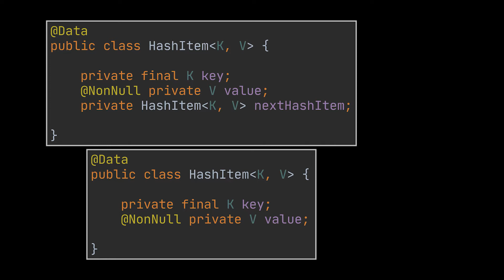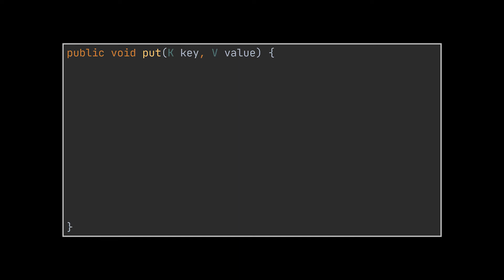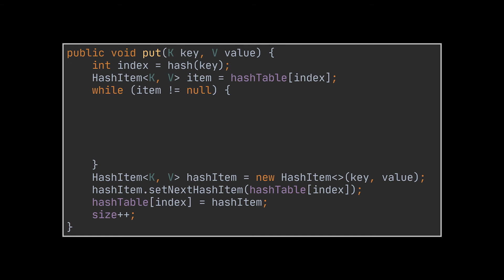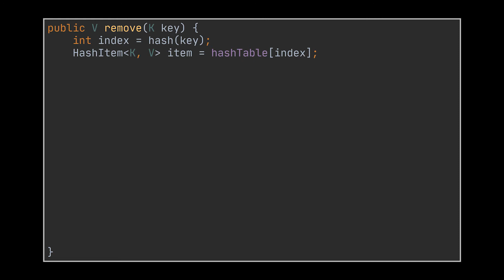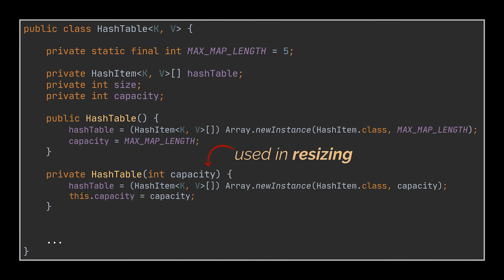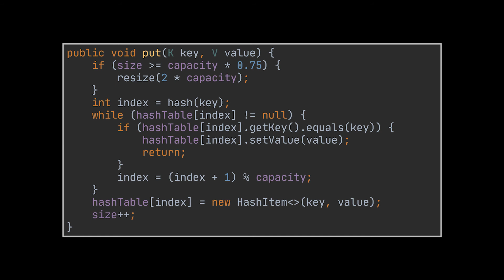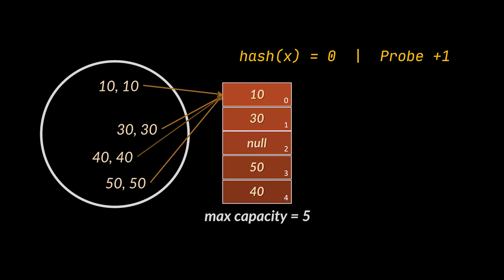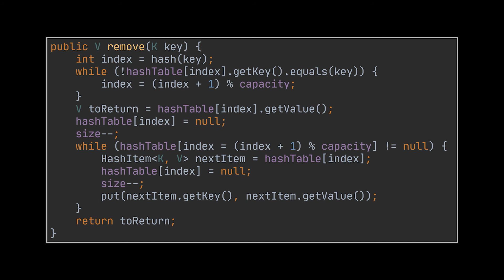Map Implementation in Java | Implementing Maps with both Chaining and Open-Addressing | Geekific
This video covers two implementations of Maps in Java. One of them solves the collisions using chaining, and the second one, using open-addressing and in particular, linear probing.

Timestamps:
 00:00 Introduction
 00:30 Creating the HashItem or Node Class
 01:28 Maps Implementation - Chaining
 06:59 Maps Implementation - Linear Probing
 12:18 Thanks for Watching!